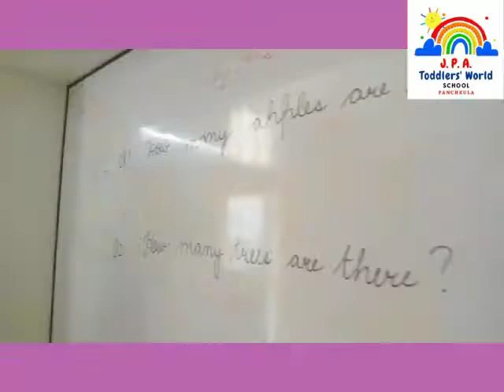. *JPA TODDLERS' WORLD School*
Panchkula

      *A glance ... at the exciting activities!*

     Classes: Pre-Nursery, Nursery, KGs
                 _*Age: 2 to 5 years' kids*_